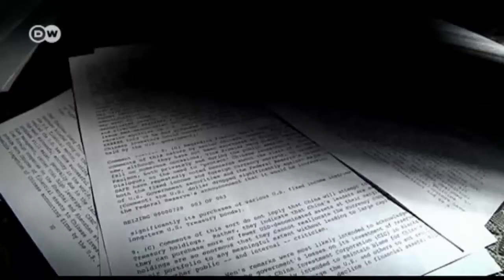Glenn Greenwald en Berlín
El periodista presentó su libro sobre la NSA y la privacidad de los datos.